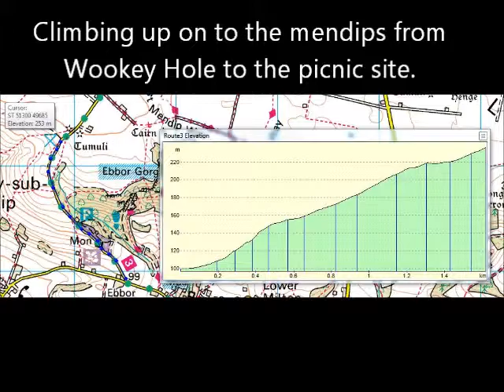Outbacksnow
Subaru Outback in the snow